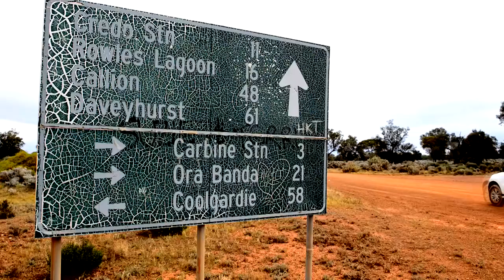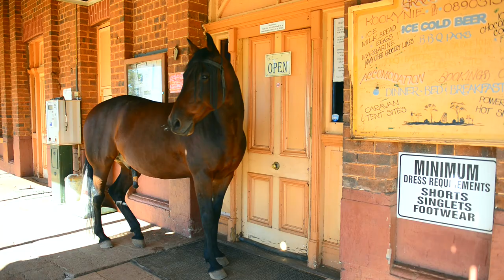Golden Quest 4X4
A 4X4 trip through the goldfields of Western Australia along the Golden Quest Discovery Trail